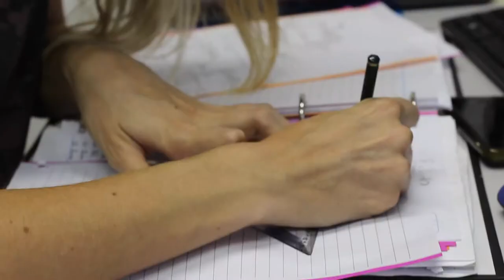HELMET - Depoimento de quem faz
Daniela Pesce empresária fala da esperiencia que teve com o curso de Criação Publicitária da Studio Online e seus projetos em Marketing  Digital. Conheça nossos cursos de Criação Publicitária e de Marketing Digital.